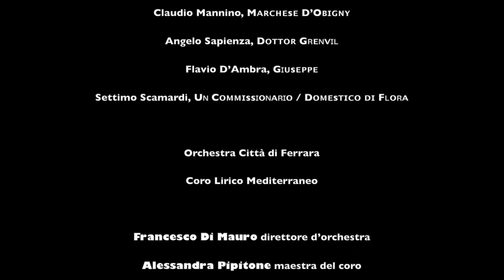La Traviata - Teatro Antico di Taormina - Salvo Dolce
𝙇𝘼 𝙏𝙍𝘼𝙑𝙄𝘼𝙏𝘼 𝓭𝓲 𝓖. 𝓥𝓮𝓻𝓭𝓲
Regia Salvo Dolce
Direttore d’orchestra Francesco Di Mauro

Orchestra Città di Ferrara
Coro Lirico Mediterraneo

Desirèe Rancatore, Vɪᴏʟᴇᴛᴛᴀ Vᴀʟᴇʀʏ
Alessandro Scotto Di Luzio, Aʟғʀᴇᴅᴏ Gᴇʀᴍᴏɴᴛ
Giovanni Palminteri, Gɪᴏʀɢɪᴏ Gᴇʀᴍᴏɴᴛ
Valentina Vinti, Fʟᴏʀᴀ Bᴇʀᴠᴏɪx
Chiara Maria Fiorani, Aɴɴɪɴᴀ
Francesco Ciprì, Gᴀsᴛᴏɴᴇ
Gianluca Failla, Bᴀʀᴏɴᴇ Dᴏᴜᴘʜᴏʟ
Claudio Mannino, Mᴀʀᴄʜᴇsᴇ D’Oʙɪɢɴʏ
Angelo Sapienza, Dᴏᴛᴛᴏʀ Gʀᴇɴᴠɪʟ
Flavio D’Ambra, Gɪᴜsᴇᴘᴘᴇ
Settimo Scamardi, Uɴ Cᴏᴍᴍɪssɪᴏɴᴀʀɪᴏ / Dᴏᴍᴇsᴛɪᴄᴏ ᴅɪ Fʟᴏʀᴀ

Maestra del coro: Alessandra Pipitone
Coreografie: Stefania Cotroneo
Lighting Designer: Gabriele Circo
Costumi: Fabrizio Buttiglieri
Allestimento scenico: La Bottega Fantastica
Trucco e parrucco: Daniele Danese
Video: Daniele Li Volsi

Direttore artistico: Nuccio Anselmo

Teatro Antico di Taormina
Produzione Sicilia Classica Festival